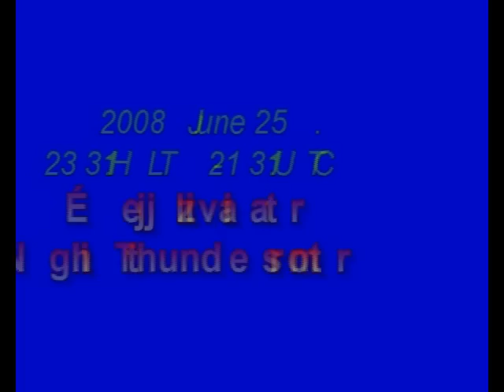2008.06.25. Éjjeli zivatar 1/2. - Night Thunderstorm 1/2.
Ez a heves zivatar 25,9 mm csapadékot adott fél óra alatt. Heavy thunderstorm , Rain: 25,9 mm/30 Minutes.